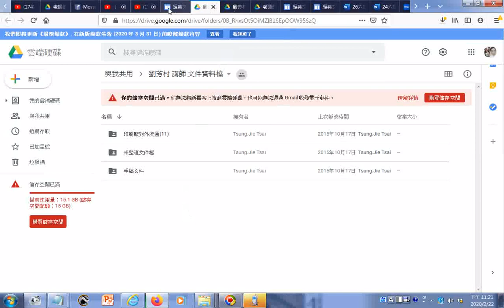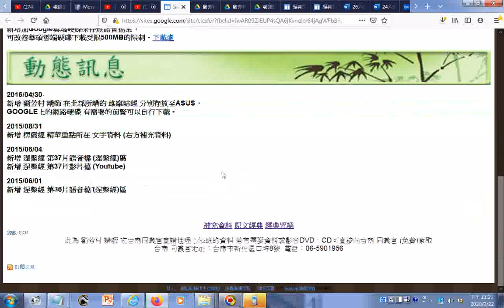珍貴法寶 劉芳村講師在台北各宮、台南同義宮講解的三教經典聲音、講義、文字、圖片分享的多個網站資訊 瀏覽過程螢幕錄影gg